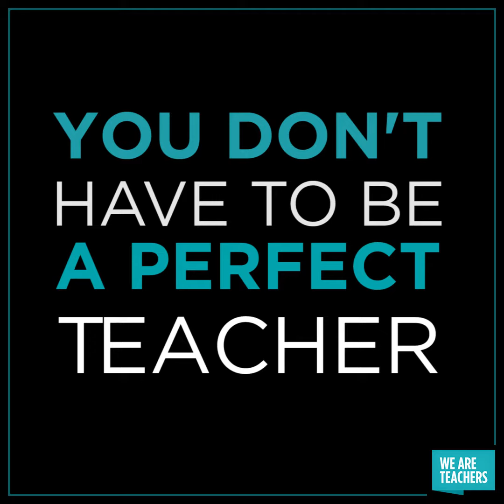You Don't Have to Be a Perfect Teacher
"Kids still learn and grow and fail and succeed in my imperfect class."